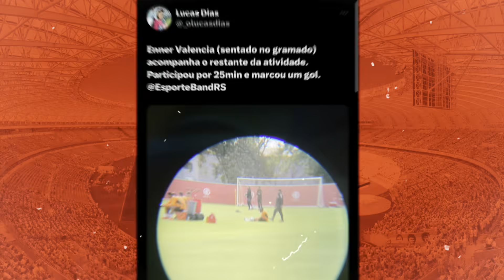🚨 INTER RECEBE OFERTA MILIONÁRIA POR TITULAR E PODE FAZER TROCA | NOVA CAMISA VAZA | NOVO GIGANTINHO